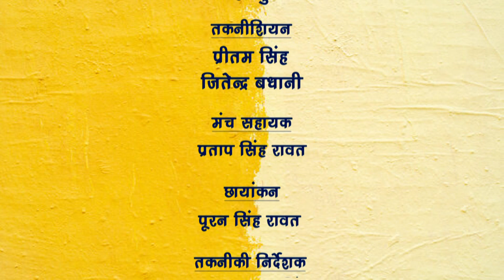जीवन शैलीः मूर्तिकला व चित्रकला का महत्त्व || Jeevan Shaily : Importance of sculpture and painting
ज्ञानेन्द्र कुमार - चित्रकार
विश्वबन्धु पाण्डेय- संचालन
अनिल चौहान- प्रस्तुतकर्ता